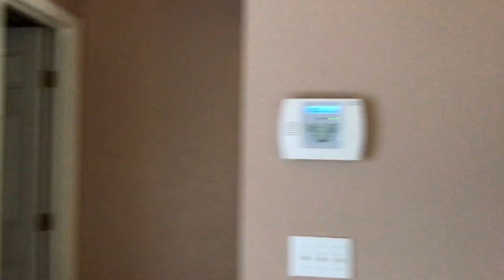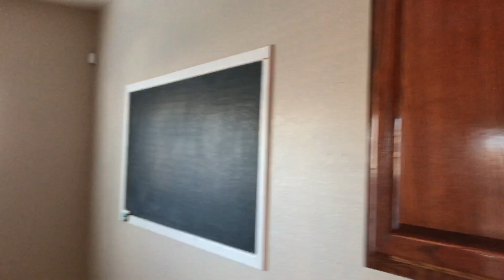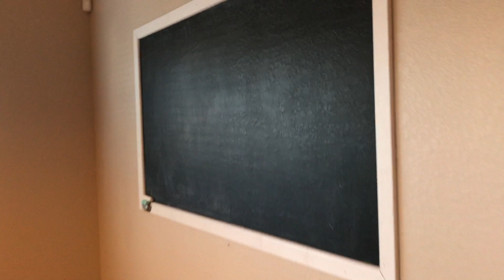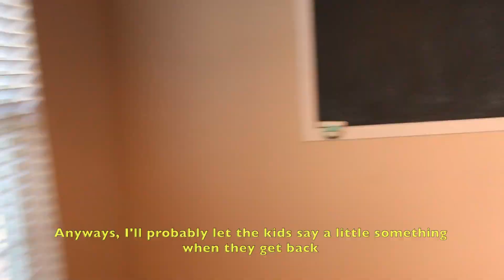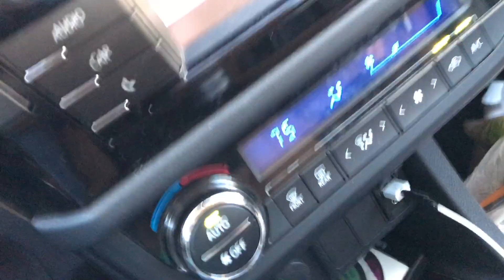ONE CHAPTER ENDS, ANOTHER BEGINS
Last day in the house. So I gave the kids the camera and told them to film whatever they wanted, but to try and keep to around 2 mins each (otherwise this video would probably be 2 hours long lol). I decided to put everything they filmed in, plus my last walk through without editing or cutting anything out, even though it's pretty tough to put myself out there like that. I really just wanted to document this last day as good as possible. Like most things in life, when looking back you tend to only focus on the good, which is contributing to how emotional we are about leaving. We are incredibly excited about the next chapter in our lives, but this one was a little bittersweet to end.